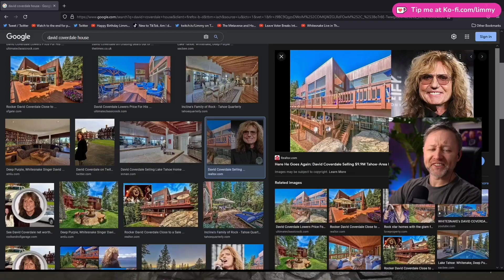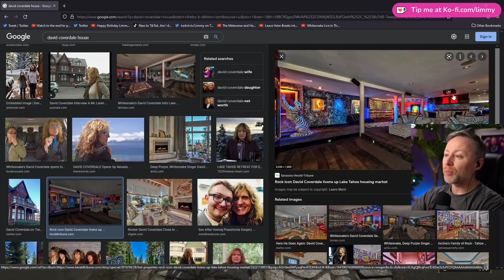Finding David Coverdale's Vase